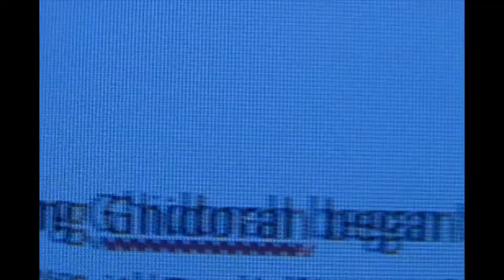Godzilla Fan Fic in a Nutshell